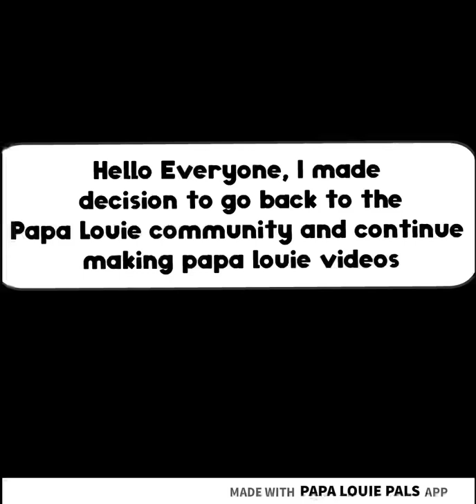First Day | Papa Fishieria S1 E1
Hello everyone, I decided to come back to the Papa Louie and continue on making Papa Louie Videos alongside with Fright Footage Collection and Jasper & Friends (An Upcoming Animated/Comic Series), and I came back because, the memories I had, when I was back in the Papa Louie Community, the potential of the Papa Louie vids I created, and the motivation by the release of Papa Cluckeria, I decided to go back to Papa Louie, for the fans, the Papa Louie Community and the friends I had in the Papa Louie Community, and I hope you guys enjoy this video and with more remastered vids and reuploads coming soon

I decided the Remastered this vid and make it lore up to date and redo some scenes, since the original video didn’t aged that well, but I was able the fix the video

Papa Fishieria:
A Animated Papa Louie Fan Series, about Seven “Kai” Zenor and his friends, managing Papa Louie new restaurant while running into wacky misadventures, but they will do their best for Papa Louie return.

Credits
Created, Written And Animated By
Seven “Kai” Zenor

Papa Louie is Created by
Tony Solary and Matt Neff

Papa Louie, All of the backgrounds, music and characters belong to Flipline Studios

This video and Papa Fishieria is belong to the Animatorsz any remakes and reaction vids are allowed as long you give me credit, any reuploads, bootlegs, and discredited remakes will not be allowed and be copyrighted, so please don’t steal my vids